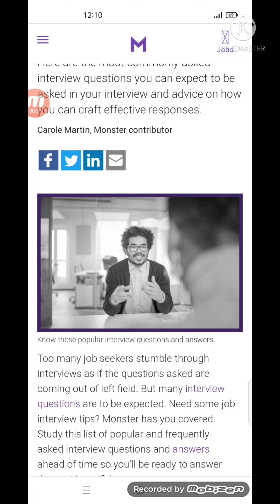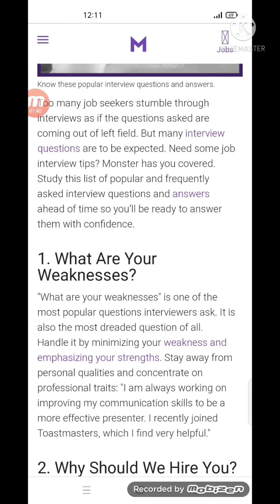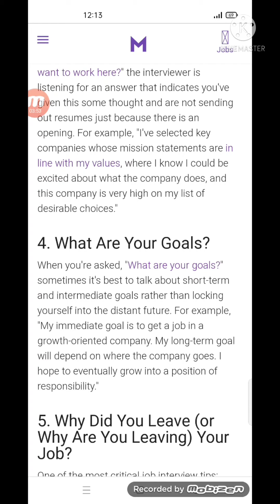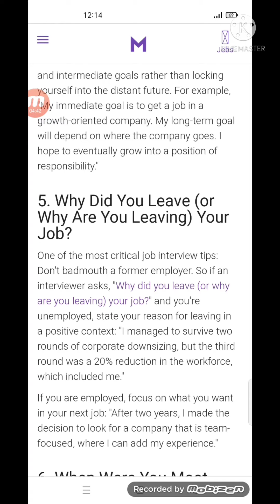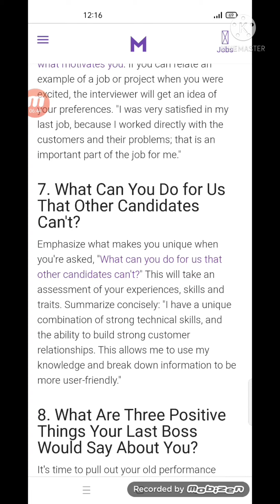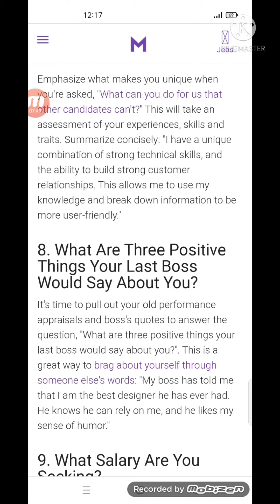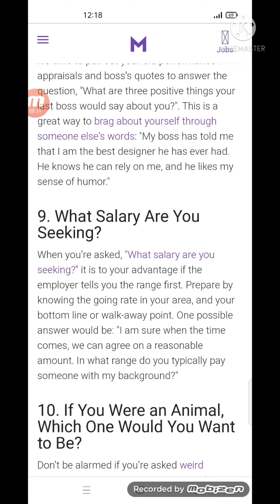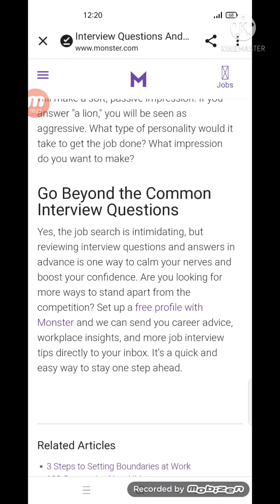|| job interview preparation key points ||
key points for a job interview:
1: introduction - introduce yourself or tells me about yourself or explain about yourself
:- you gotta tell your full name, address places where you born; age of yours, family background; educational background hobbies etc.
2: tell me your strength and weaknesses?
and: strength must be  believable and weaknesses not to be badmouth.
3: why should we hire you?
4: what's your goal?
5:why do want to work here?
6:when were you most satisfied in your job?
7:what can you do for us other candidates can't?
8:what are the positive thing your last boss would say about you?
9: what salary are you seeking for? why did you leave your job?
 theses kind of questions may ask in a job interview, you answer carefully and confidentiality. sometimes they could ask random questions like, what is your jacket colour; what did you had in breakfast etc.